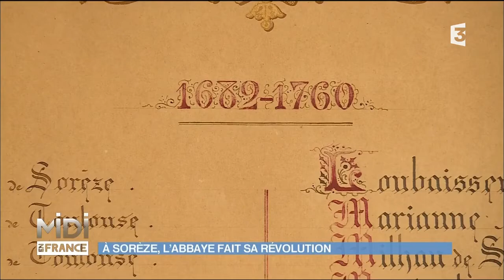A Sorèze, une abbaye-école devenue hôtel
A Sorèze, au pied de la Montagne noire, se niche l'un des joyaux du patrimoine français : l'abbaye-Ecole.Des bâtiments qui jusqu'en 1991 ont abrité un pensionnat.Et  Bernard se rappelle très bien de cette période.
Sur ces tableaux, les noms des centaines d'élèves qui depuis des siècles ont arpentés ces couloirs. Parmi eux, quelques noms célèbres comme Hugues Auffray ou Claude Nougaro. Et pour Bernard, travailler ici, c'est comme un retour aux sources. Depuis 2001, cette ancienne école a été transformée en hôtel. Et pour son directeur, Vincent Vidal, ce type d'hébergement répond à une nouvelle demande.